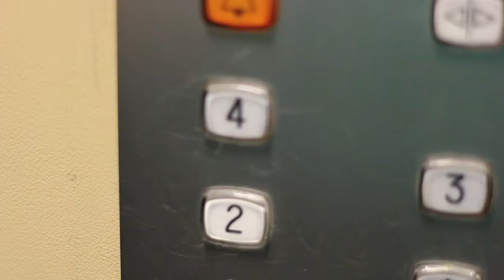Fun For Life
Hi,
I just wanted to see how my audio composition can be used with visuals.